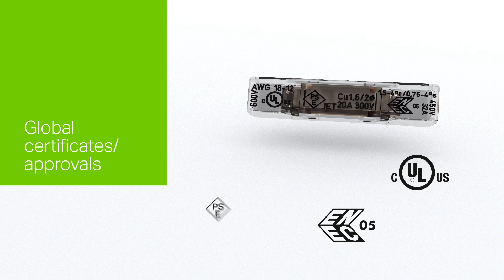WAGO 2773 Inline Push Wire Series Connector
Learn how WAGO's new 2773 Push Wire Inline Splicing connector works for solid & stranded conductors, creating a solid, compact and secure inline connection.

Learn about the latest WAGO products available in the UK & Ireland, hear direct from our product managers, events and see BHS footage of what it is like to be part of the WAGO UK & Ireland team!